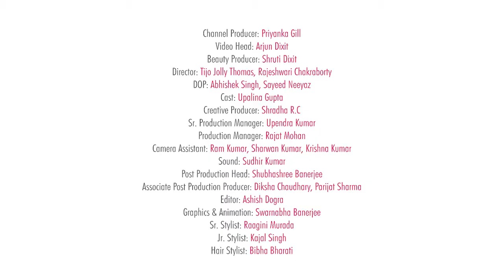QUICK & EASY SUMMER MAKEUP TUTORIAL | By Upalina Gupta | POPxo Makeup Masterclass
What according to you is an ultimate summer makeup look? A natural yet glowing base & a pop of colour on the cheeks, lips & eyes. Well, in today's episode of POPxoMakeupMasterclass, we tried to achieve the 'no makeup' makeup aesthetic by using the dewy MyGlamm tint. Check it out!